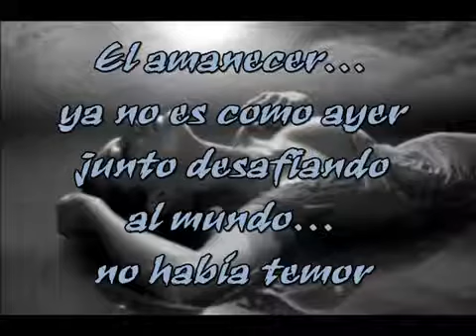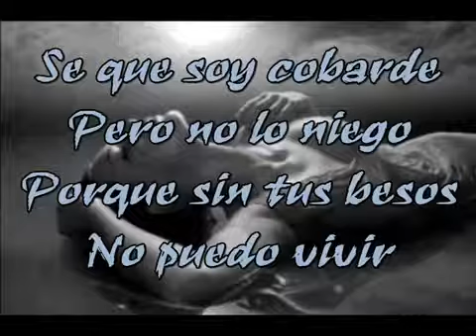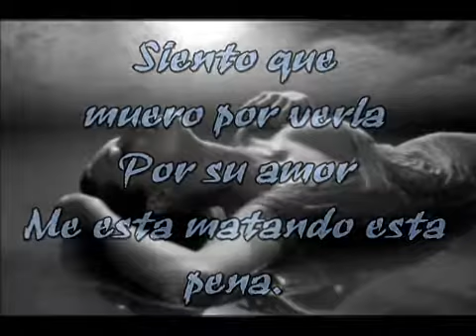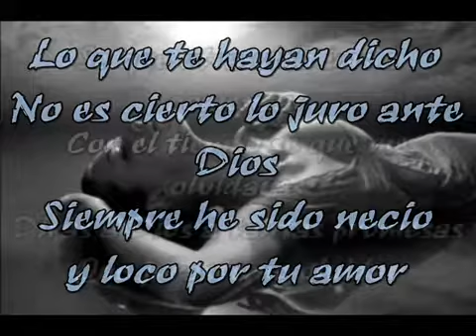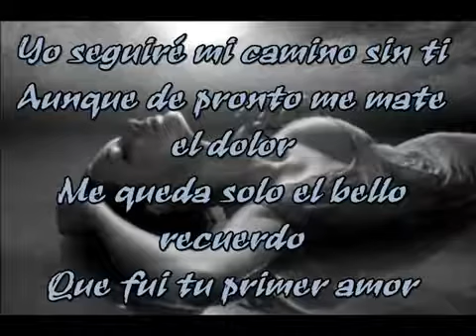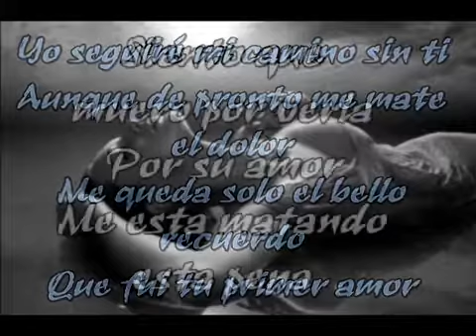Muero por verla-LUIS MATEUS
Paseos vallenatos trave coloccion de oro del recuerdo